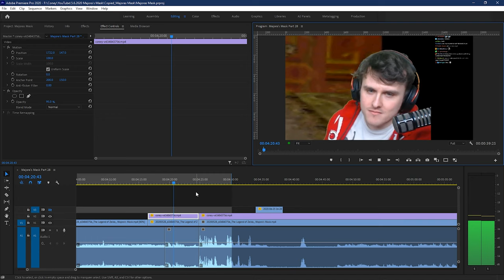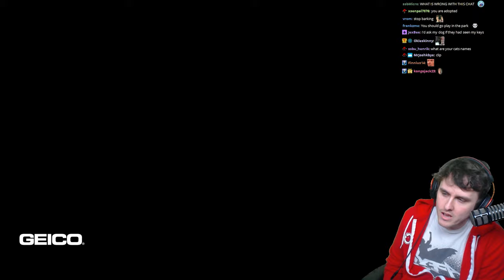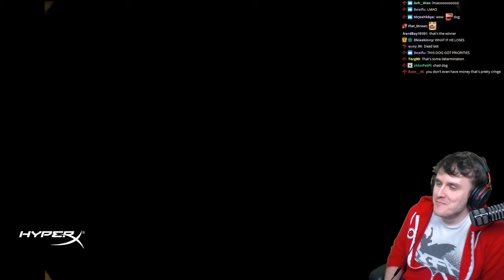Winning Dog Races with THIS MASK?!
After finishing the Stone Tower Temple, Coney decides to do some side quests in Majora's Mask to get some more masks, starting with the Swamp Spider House to get the Mask of Truth. He then uses the Mask of Truth to read the dog's minds at the Doggy Racetrack to bet on more dog races. Maybe he'll win this time? Who knows. Highlights from Coney's Twitch stream on 5/28/2020.